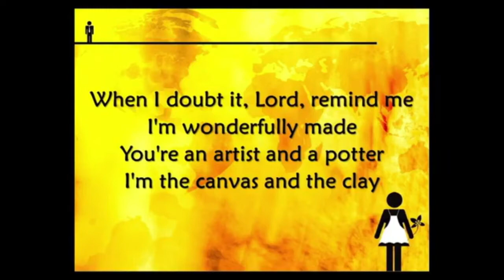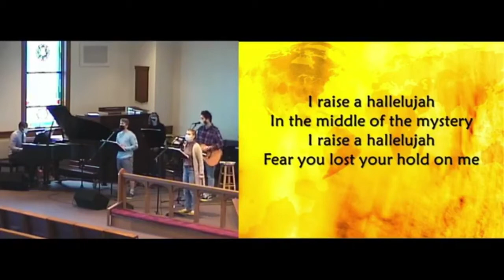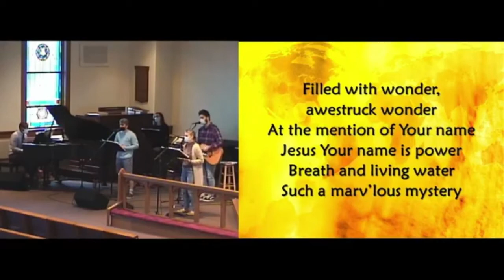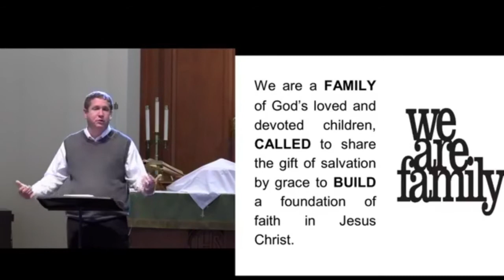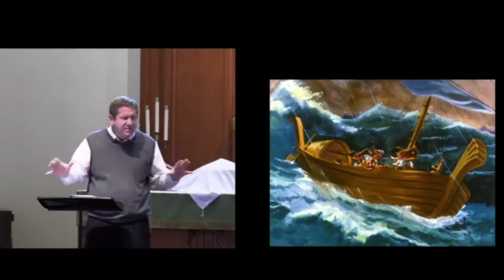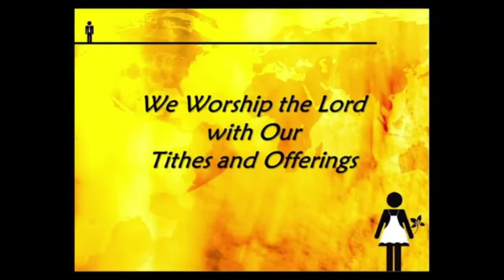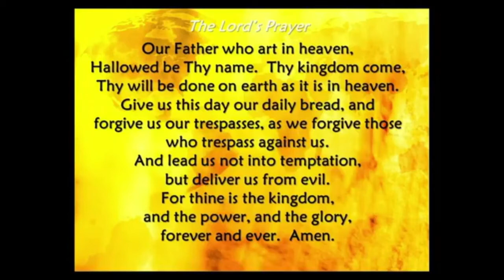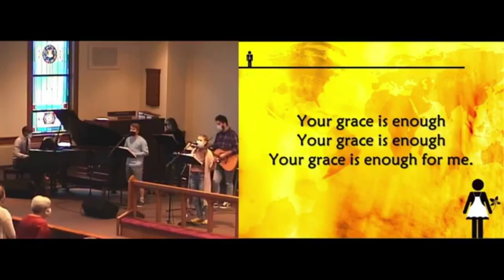Full Worship Service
St Paul Hilton Sunday Worship November 15, 2020